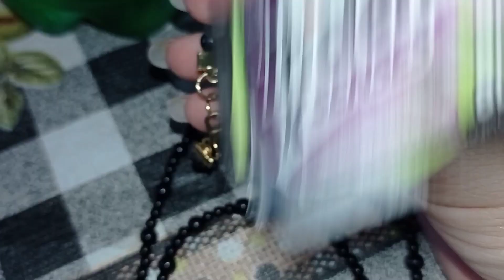Como fazer colocar de miçangas com fecho?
miçangas